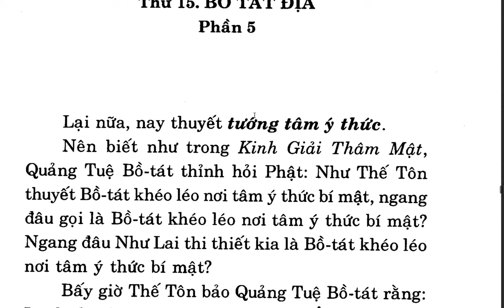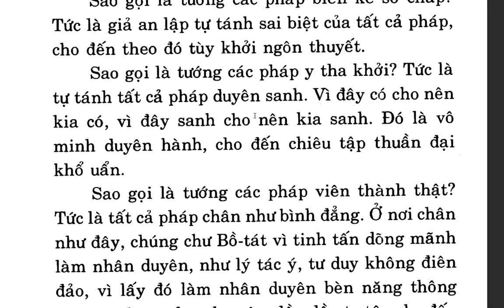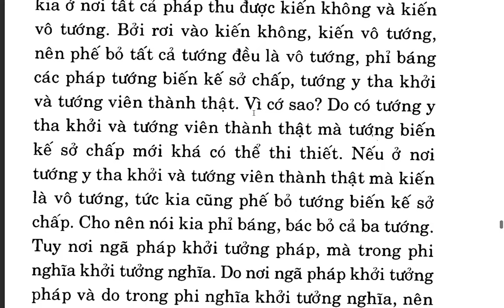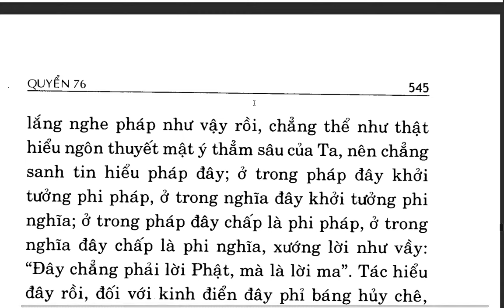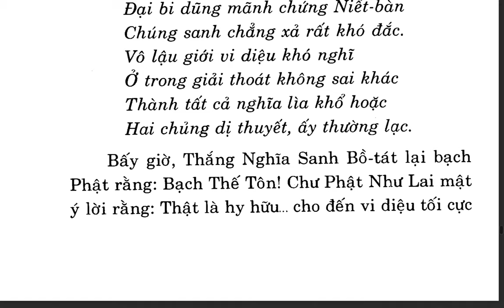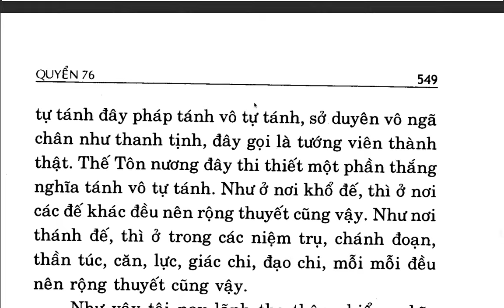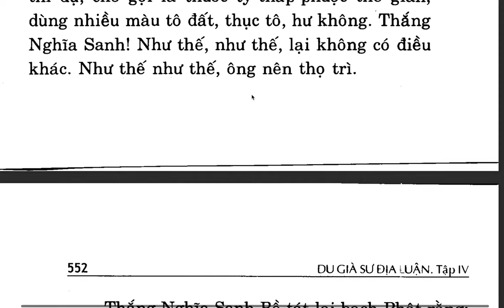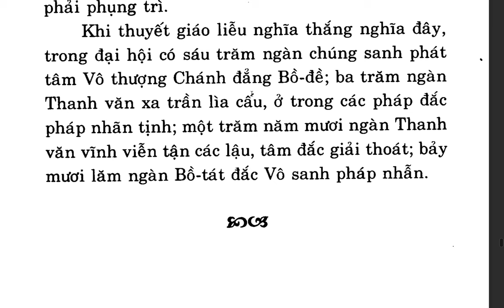Du Già Sư Địa Luận - Bồ tát Di Lặc - Việt dịch: Thích Giác Phổ - Trần Phá Nhạc (120)